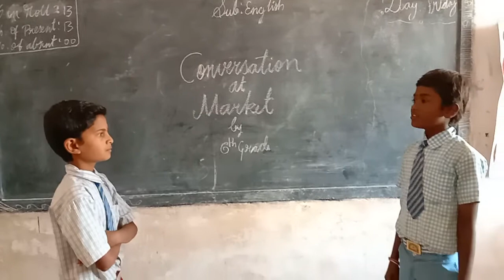Conversation Pract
GHPS Haleyalanadu